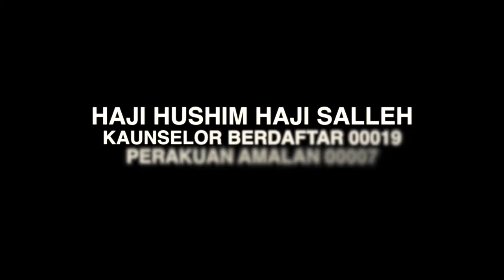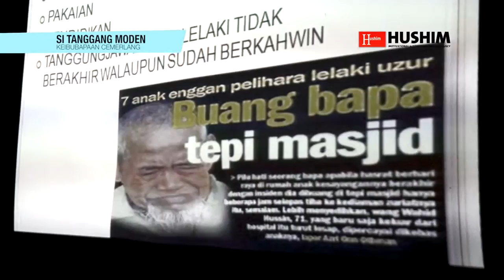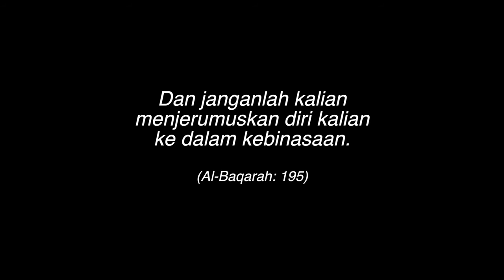Si Tanggang Moden Cr Hj Hushim Hj Salleh